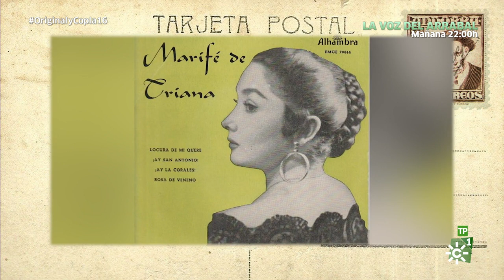Original y copla | Programa 16: Homenaje a Marifé de Triana y Juanito Valderrama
Presentado por Jaime Cantizano,  concurso de imitaciones y homenaje a las grandes figuras de la copla. En cada programa se hace un repaso a la vida artística y personal de dos figuras destacadas de este género.

Esta semana, homenaje a Marifé de Triana y Juanito Valderrama.